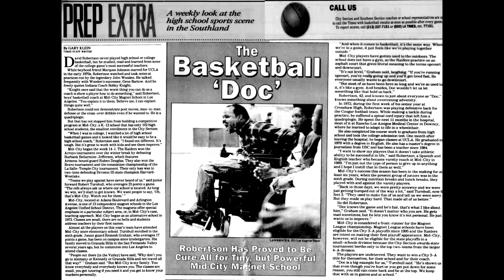Handbook for the Independent Quadriplegic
David doc Robertson, a C, 5-6 quad shares how he lived alone until marriage.  Topics include the following:  Wheelchair - The Hand Splint - Kitchen -    Laundry - Bedroom.
    A. The Balkin Frame
    B. The Transfer
    C. Dressing
    D. Shoes
    E. Catheter
    F. Bowel program – suppository inserter
Bathroom - Transportation – vocational rehabilitation - Cleaning the house